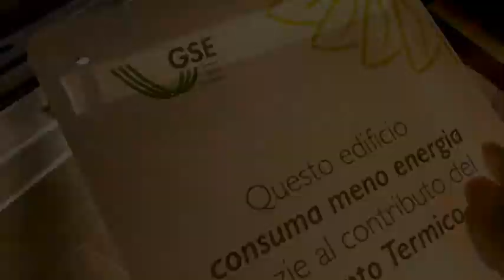Piscina di Mondovì: il premio Gse per il risparmio energetico